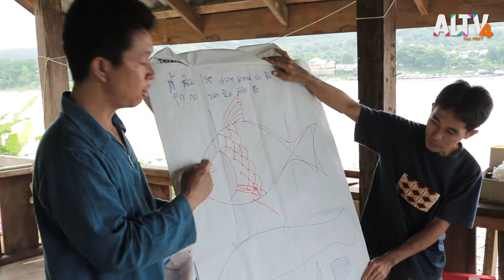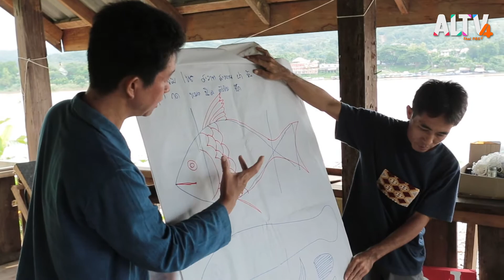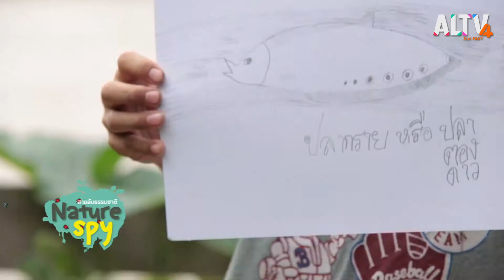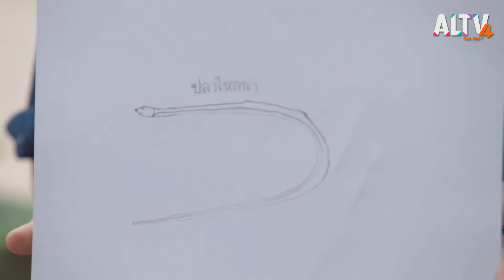ปลาแม่น้ำโขงที่บ้านปากอิง | Nature Spy สายลับธรรมชาติ (18 ส.ค. 63)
ติดตามเรื่องราวการสืบธรรมชาติ ของเหล่าสายลับในลุ่มน้ำโขงที่ บ้านปากอิง อ.เชียงของ จ.เชียงราย กับปลาหลากหลายชนิด ในรายการ Nature Spy สายลับธรรมชาติ ตอน ปลาแม่น้ำโขงที่บ้านปากอิง

ติดตามชมรายการ Nature Spy สายลับธรรมชาติ ทุกวันจันทร์ - ศุกร์ เวลา 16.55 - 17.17 น.

📌 รับชม NatureSpy ได้ทาง